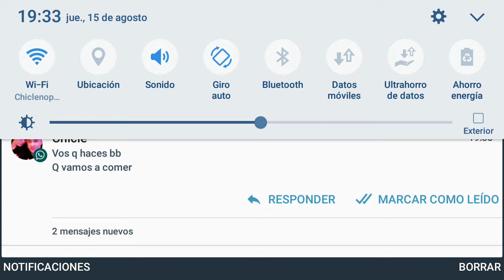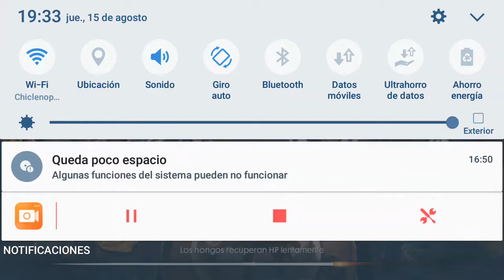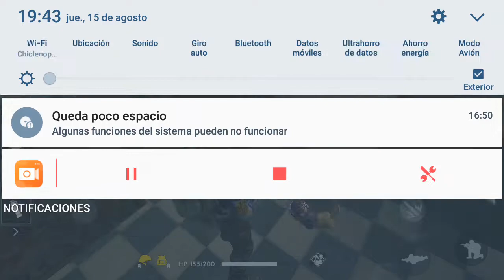Mi primer video